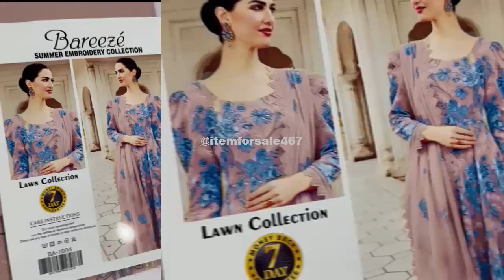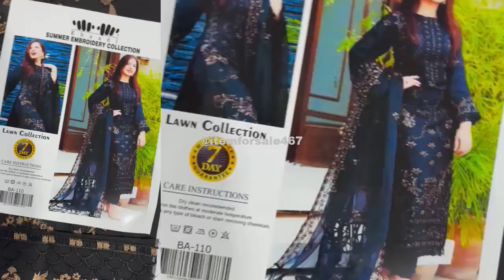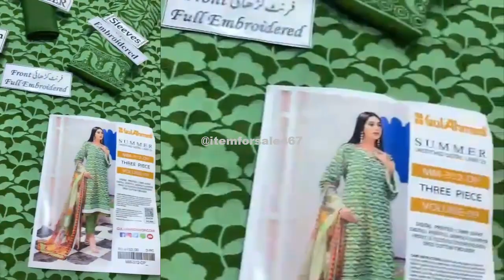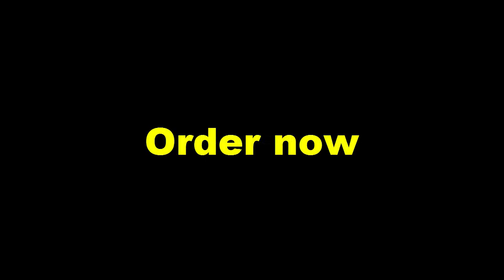Embroidery Dresses for Women 18 Collection Part 71 | Different Colour | Designer 2023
hand embroidery
embroidery
hand embroidery designs
embroidery for dress